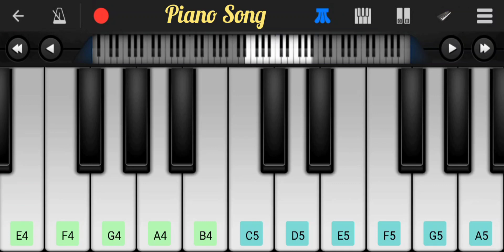💕Kuchh aisa kar kamal💕 Song | Fihall Song | Mobile Piano